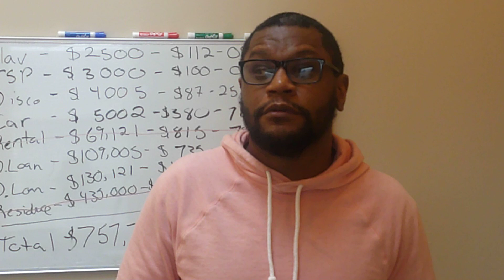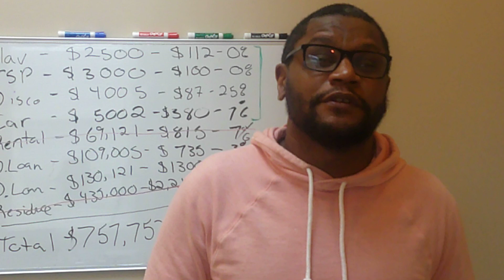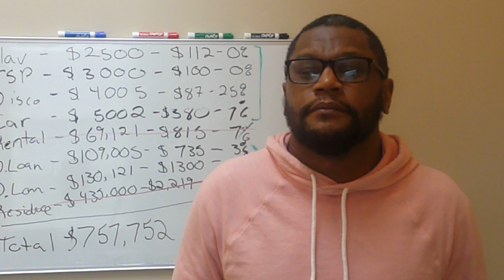Holiday Budget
In this video, I will discuss how I approach saving and spending for the holidays, setting realistic expectations, and the power of the word NO.  The most important thing is to avoid starting 2021 off by digging out of a financial hole.